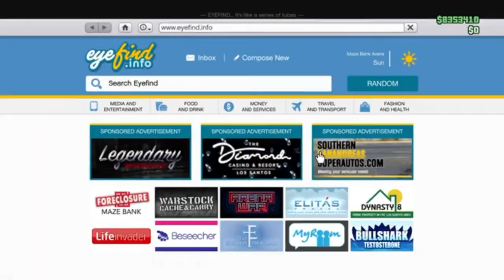قراند5: اسهل قلتش نسخ سيارات من خويك😱 بدون متطلبات (شغال✅) تلحق ماتلحق✌️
لااله الا الله